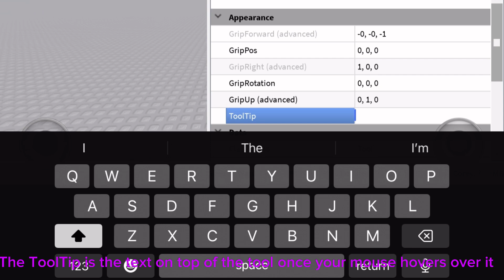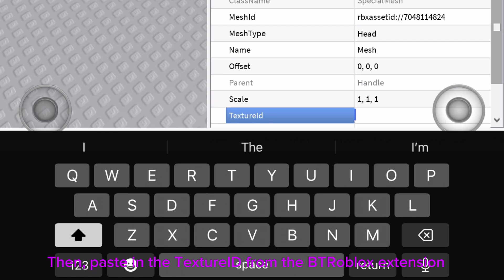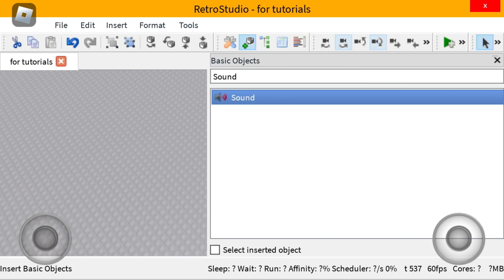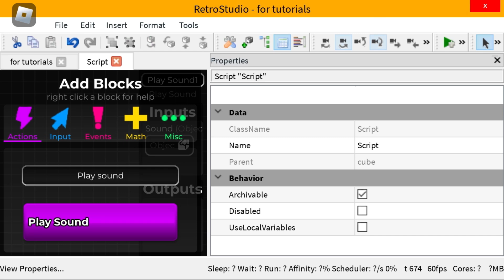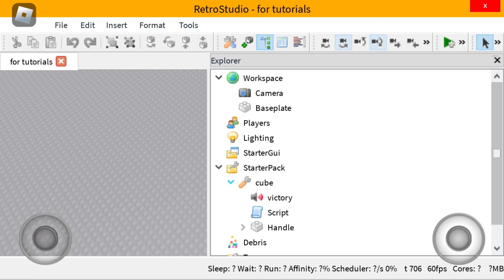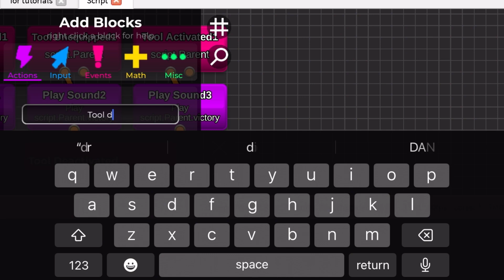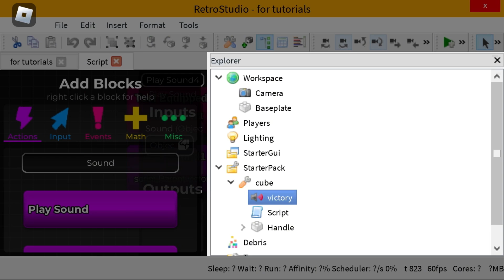how to make a tool in retrostudio